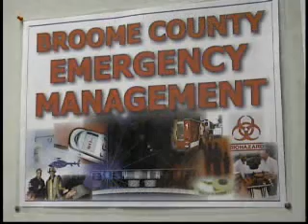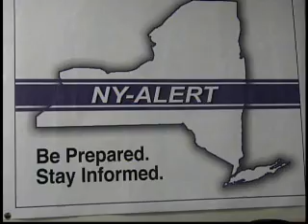10 06 09 aca